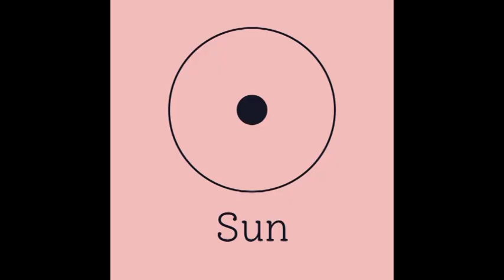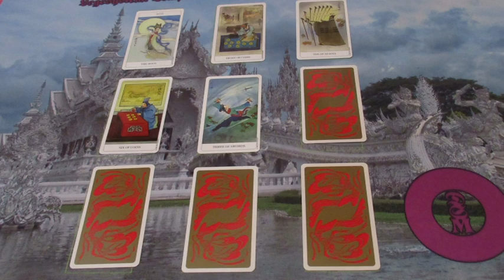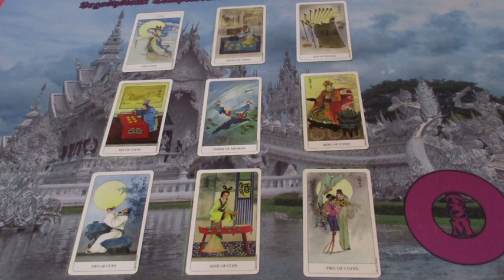Tempel Jóslás AMIVIA részére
Telefonos elérhetőségem jóslásra:
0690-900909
750Ft/Perc

Átutalás:
Erste Bank
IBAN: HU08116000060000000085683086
BIC: GIBAHUHBXXX
Tulajdonos: Dendera Susanna Medici
Kép: shutterstock/pixel embargo/nawamin//Oliver.zs/Spetsyian Natalia/White Space Illustrations/Adam Vilimen/Triff/Weere S Design/ Natalia Hubberst/Daniel Eskridge/Essl/ anabear/MicroOn/tutsi/permanilak/MysticalLink